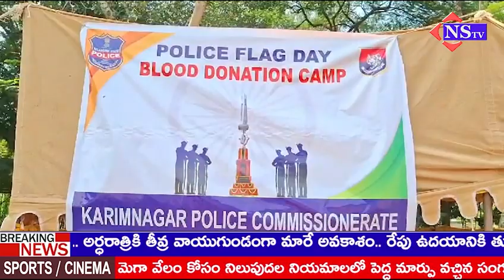ఘనంగా పోలీస్ అమరవీరుల వారోత్సవాలు.... రక్తదానం చేసిన కరీంనగర్ పోలీస్ కమీషనర్ అభిషేక్ మొహంతి ఐపీఎస్.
పోలీసు అమరవీరుల సంస్మరణ వారోత్సవాలలో భాగంగా
బుధవారంనాడు కరీంనగర్ పోలీసు కమీషనరేట్ కేంద్రంలోని పరేడ్ గ్రౌండు నందు రక్తదాన కార్యక్రమం ఏర్పాటు చేశామని కరీంనగర్ పోలీస్ కమీషనర్ అభిషేక్ మొహంతి తెలిపారు. విధి నిర్వహణలో ప్రాణాలను కోల్పోయిన  పోలీసు అమరవీరులను స్మరిస్తూ ప్రజలకు ఉపయోగపడే విధంగా ఈ కార్యక్రమాన్ని ఏర్పాటు చేశామన్నారు. కమీషనరేట్ లోని అన్ని విభాగాలకు చెందిన పోలీసు అధికారులతో పాటు కమీషనరేట్ శిక్షణ కేంద్రంలోని శిక్షణ కానిస్టేబుళ్లు సైతం ఇందులో పాల్గొన్నారన్నారు. దాదాపు 200 మంది రక్తదానం చేసారని తెలిపారు. సేకరించిన ఈ  రక్తాన్ని కరీంనగర్ జిల్లా ప్రభుత్వ ఆసుపత్రికి అందిస్తున్నామన్నారు.
పోలీసులతో పాటు ప్రజలు కూడా వచ్చి స్వచ్ఛందంగా ఈ కార్యక్రమంలో పాల్గొనవచ్చని పిలుపునిచ్చారు.  ఈ కార్యక్రమంలో ఎన్ఎస్ టీవీ ప్రతినిధులు కూడా స్వచ్ఛందంగా పాల్గొని రక్తదానం చేయడం జరిగింది. ఈ కార్యక్రమంలో అడిషనల్ డీసీపీ (శాంతి భద్రతలు)  ఎ. లక్ష్మీనారాయణ , అడిషనల్ డీసీపీ (ఏ ఆర్) అనోక్ జయ్ కుమార్ లతో పాటు ఏసీపీలు విజయ్ కుమార్ , మాధవి , నరేందర్ , వెంకటరమణ, కమిషనరేట్ లోని ఇన్స్పెక్టర్లు కోటేశ్వర్ , విజయకుమార్, జాన్ రెడ్డి, స్వామి , ప్రకాష్ గౌడ్ , రిజర్వు ఇన్స్పెక్టర్లు రజినీకాంత్, కుమార స్వామి, జానీమియా , శ్రీధర్ రెడ్డి  మరియు ఇతర అధికారులు సిబ్బంది పాల్గొన్నారు..||@NSTVlive